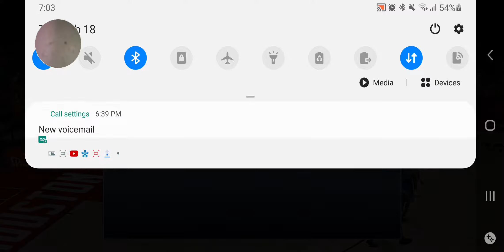NBA LIVE MOBILE MAVS @ ROCKETS AND CELTICS @ MAVS